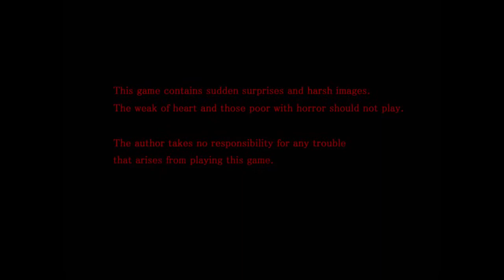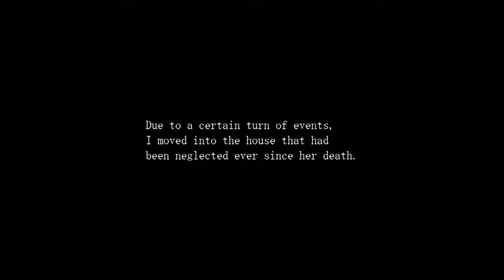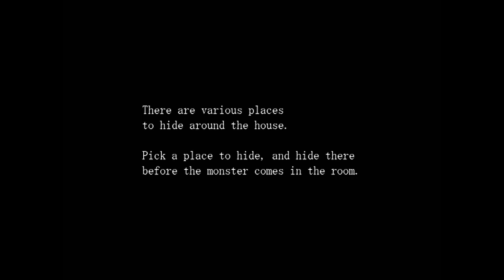Paranoiac | 01 | Welcome to your new home!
You have a roommate!